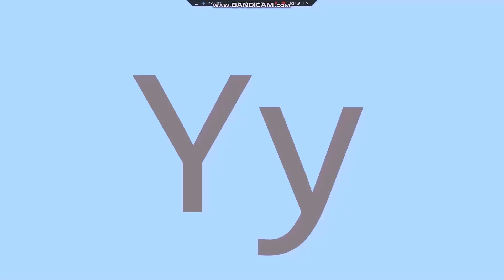Artistic Alphabet English - Unused 4.0